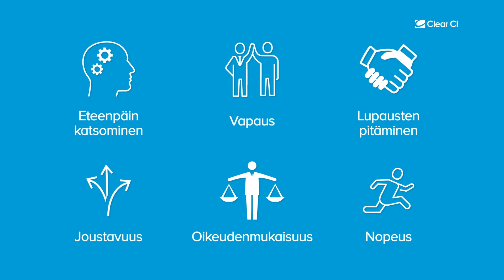Arvomme: lupausten pitäminen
Arvot ovat meidän toimintamme perusta. Kampanjasuunnittelijana työskentelevä Jonna Gerlander kertoo hänelle tärkeästä arvostamme, lupausten pitämisestä.